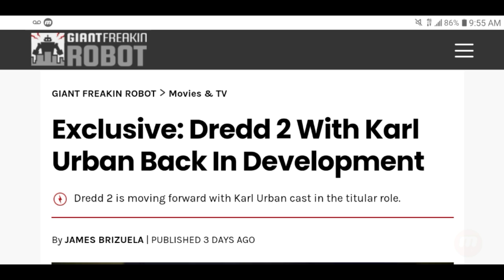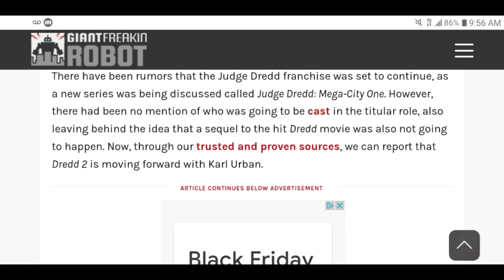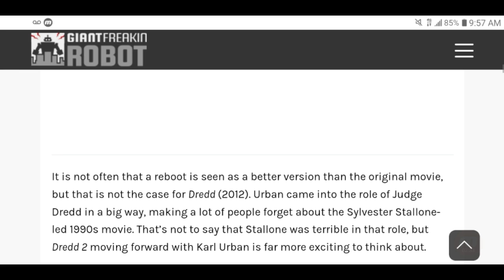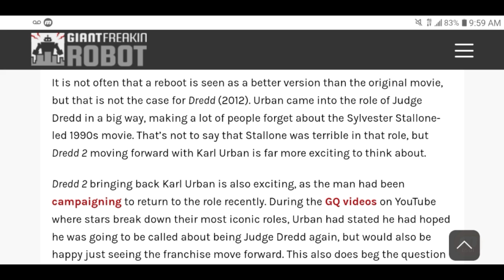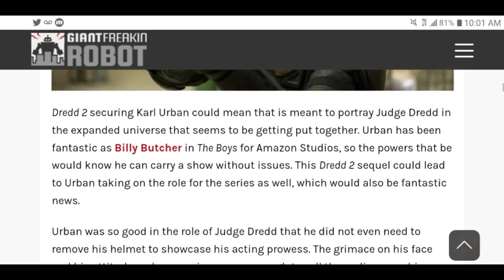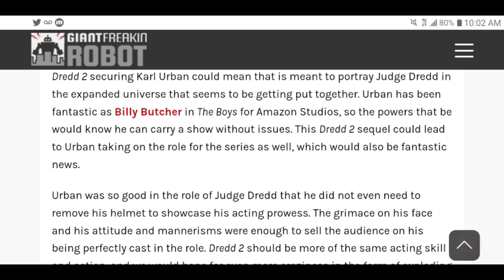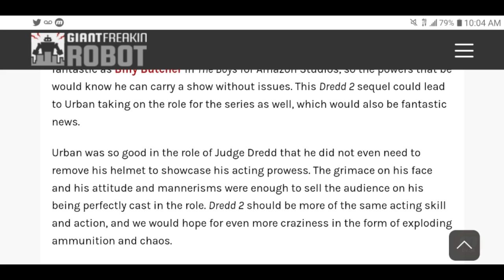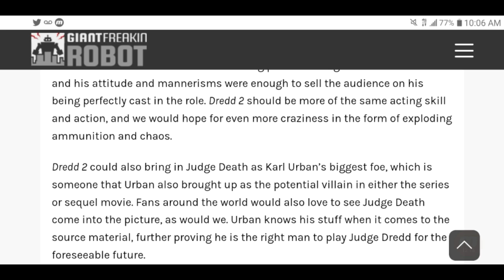DREDD 2: Back In Development With Karl Urban Back As Judge Dredd !